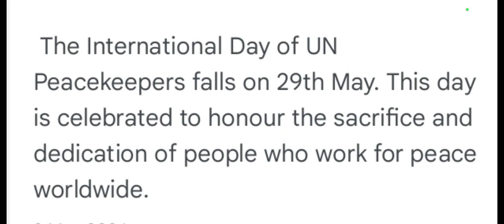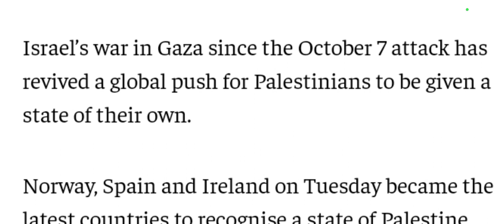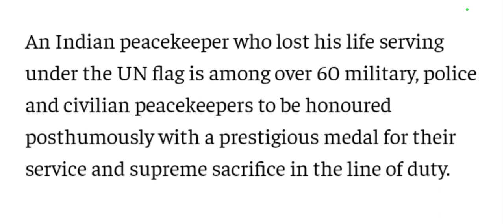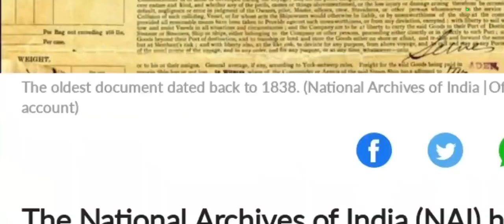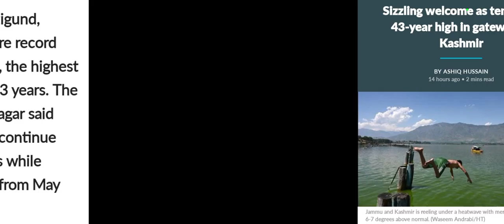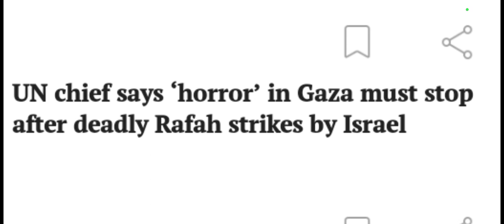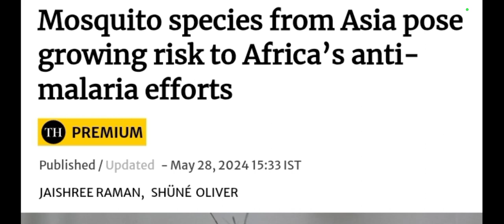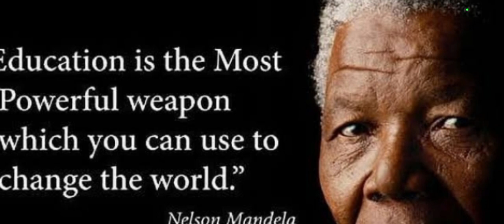29/May 2024 (Wednesday)